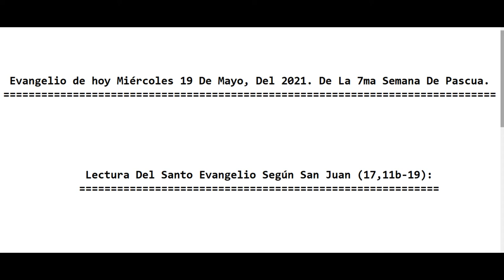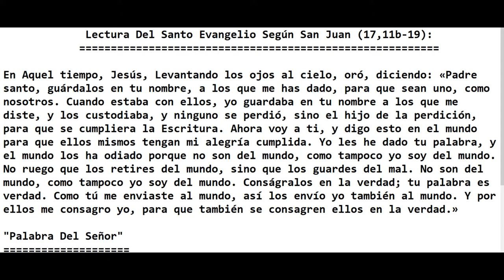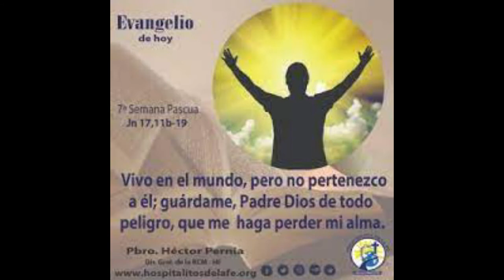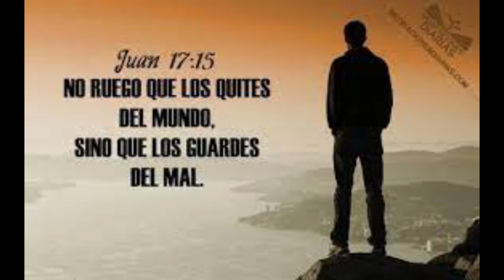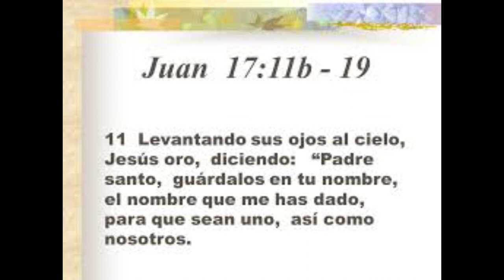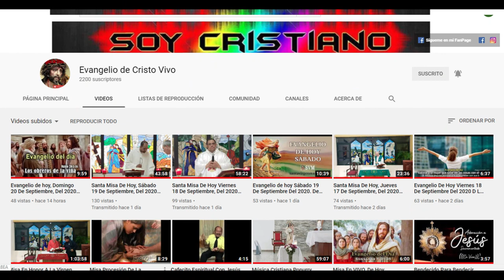Evangelio de hoy Miércoles 19 De Mayo, Del 2021. De La 7ma Semana De Pascua. Rev.